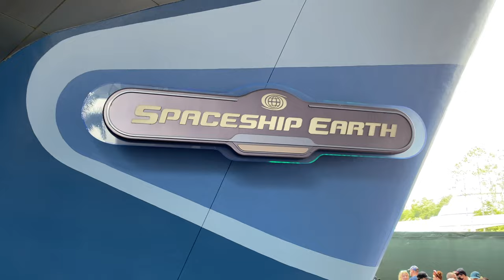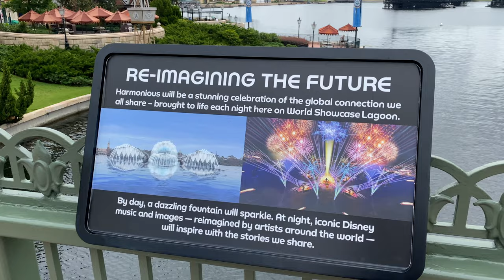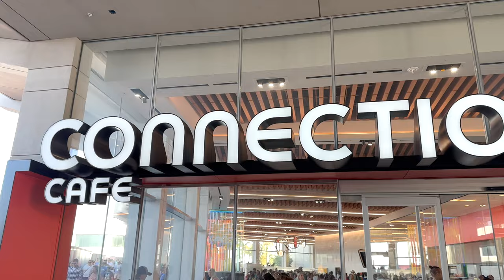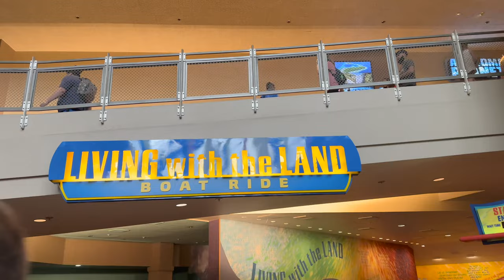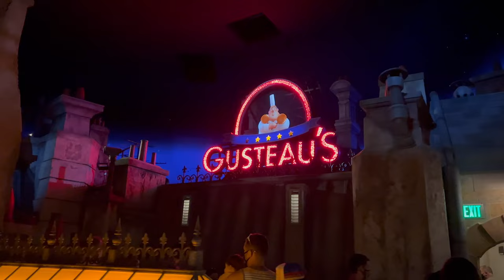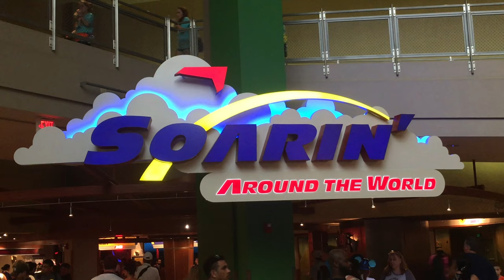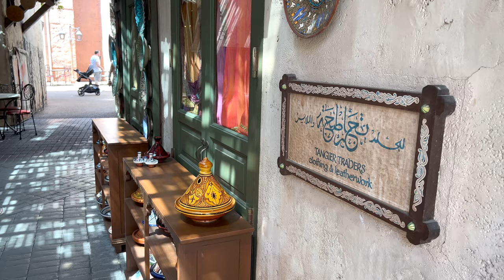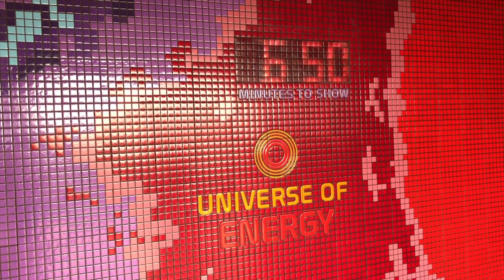Top 10 Things To Do In Epcot - Disneyville Podcast Episode 2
Jessica and Tyler talk about their Top 10 Things to Do in Epcot! Rides, Attractions, & Shows are all up for consideration (no food or restaurants this round!) What are your favorites and “must-do” attractions & shows in Epcot?

Our next episode is all about our top Hollywood Studios attractions! What is your number one “do-not-miss” Hollywood Studios?

Want to see our list in full? Take a look at the corresponding blog post!

Company - Tune in at 3:55 to hear the beloved Elaine Stritch yelling “we LOOOOOOOVE” on all the wrong notes

Podcast Links

Google Podcast: Available Shortly!

Recording Equipment

Camera - Sony A1
Lens - Sony 16 - 35mm
Main Lens - (Not for our podcast cause I need a wider view, but this is my go-to lens): Sony 24 - 70mm
Microphones - Shure SM7B
Audio Recorder - Zoom H8
Memory Card (For Audio Recorder)
Scrim Background (in white)
Lighting for Background

Original Theme Song, "Disneyville Ditty" Composed and Performed by Tyler Braun